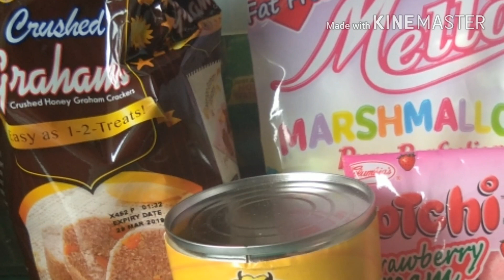How to make Graham balls